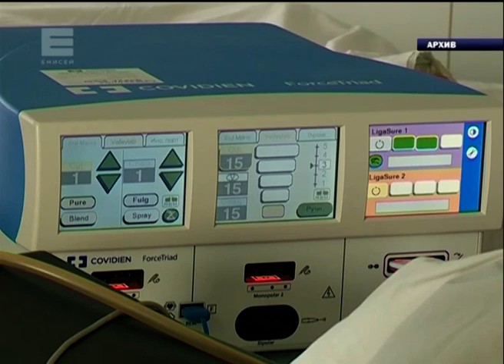В Норильске мать избила своего двухлетнего сына до разрыва печени